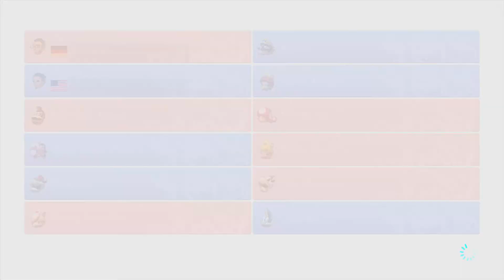MK8 Racing fun!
Just had a little fun racing with my friend. Of course my headset shut off when we were playing the first round so I didn't do as well in the first track. Either way I had a blast ^_^